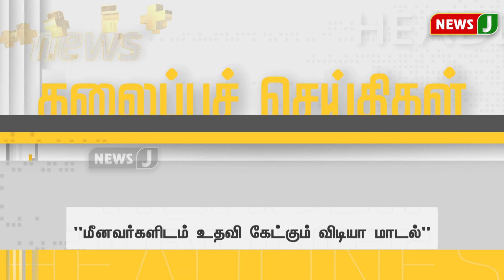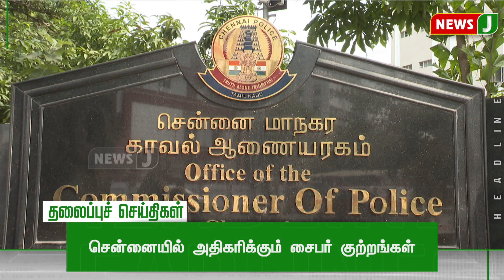Today 6 AM Headlines | 05 DEC 2023 | காலை 6 மணி தலைப்புச் செய்திகள் | Morning | NewsJ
Today 6 AM Headlines | 05 DEC 2023 | காலை 6 மணி தலைப்புச் செய்திகள் | Morning| Headlines | NewsJsJ